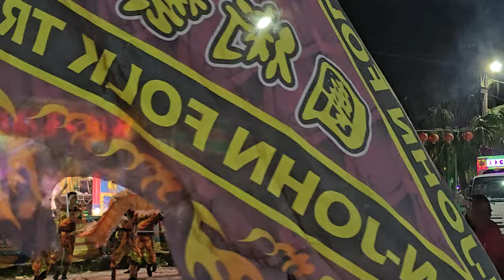【淡水天將舘-技術龍】~112淡水義山集應廟保儀尊王建廟50週年遶境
淡水天將舘-技術龍